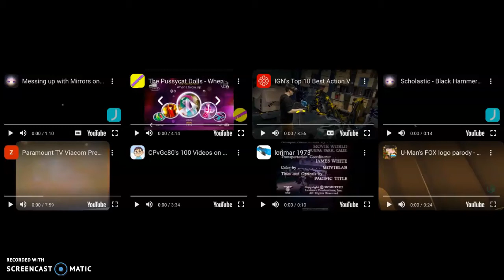(AN NEW YEAR'S SPECIAL!) Annoying Goose - When I Grow Up!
I Wanna be Famous,
I Wanna be a Star,
I Wanna be in Movies

I Wanna see the World,
Drive nice Cars,
I Wanna have Groupies

Be on TV,
People Know Me,
Be on Magazines

Fresh and Clean,
Number One Chick,
When I Step,
Cut on the Scene